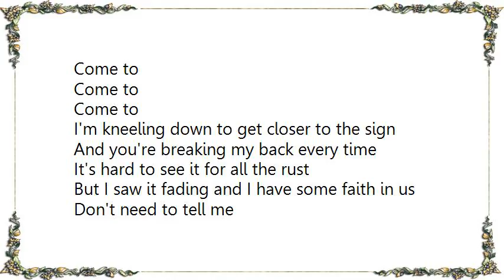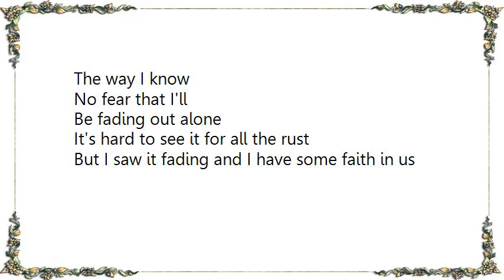Bombay Bicycle Club - Come To Lyrics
[Lyrics Bombay Bicycle Club - Come To]
Come to
Come to
Come to

I'm kneeling down to get closer to the sign
And you're breaking my back every time

It's hard to see it for all the rust
But I saw it fading and I have some faith in us

Don't need to tell me
You know this ain't nothing new
Of course I love you

But to outplay is not to love
And yet I keep on coming back to call your bluff

Come to
Get me, get me
Come to
Come to
Come to
Come to
Come to

Your evening eyes
The rain outside
The way I know
No fear that I'll
Be fading out alone

Your evening eyes
The rain outside

Your evening eyes
The rain outside